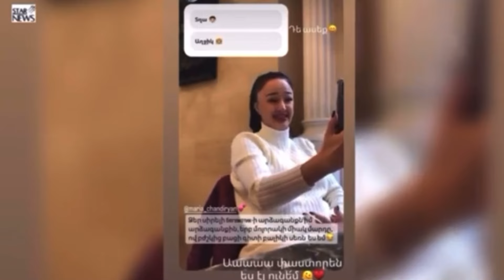Շքեղ ձևավորում և տորթ. պարուհի Մարիա Չանդիրյանի և փոքրիկի դուրս գրումը հիվանդանոցից